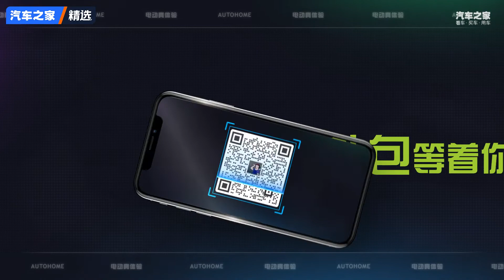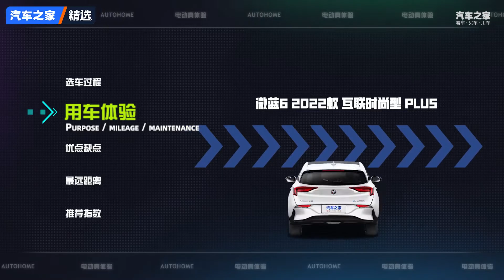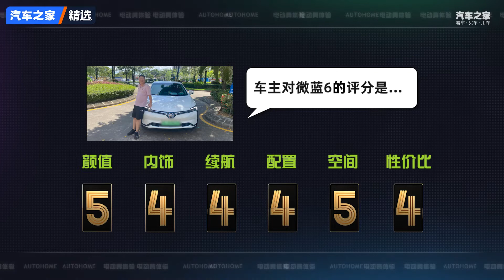没有ECO模式 车主会推荐微蓝6吗【汽车之家】